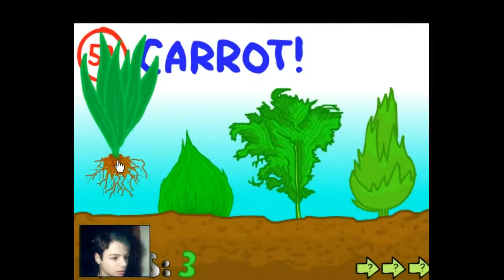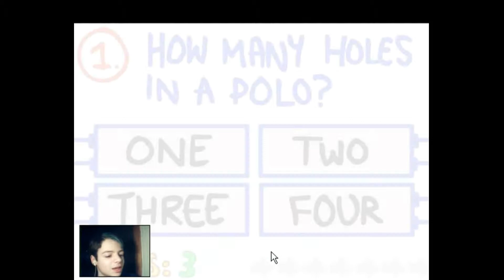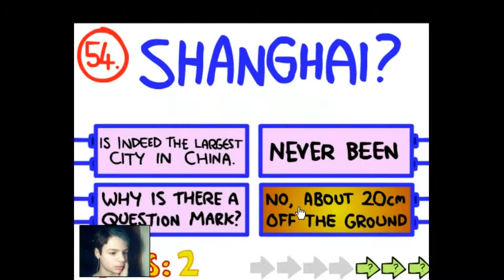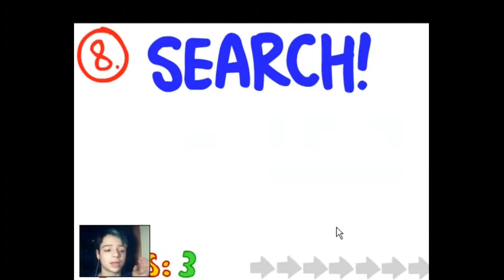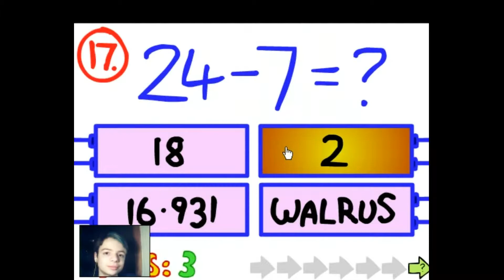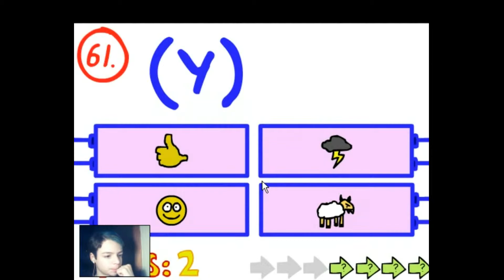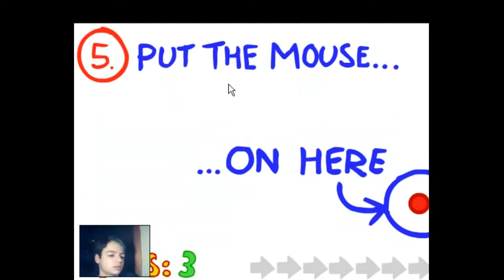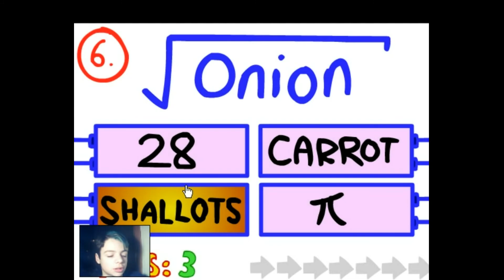I AM DONE WITH THE QUIZ! || The Impossible Quiz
Hi this is Micah and I AM DONE WITH THIS QUIZ!!